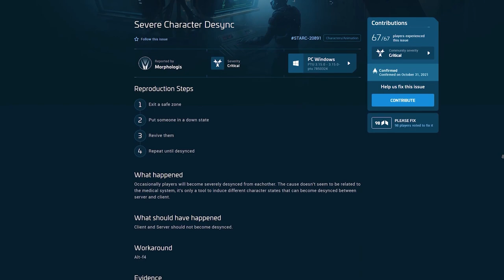Noticias Star Citizen Episodio 09 - EL HANGAR - Español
El Equipo de "Experiencia del jugador" y un informe rápido donde veremos la Drake Corsair y la Vulture, novedades en las naves estrelladas y los efectos especiales de la recuperación de materiales.

¿Quieres apoyarnos?